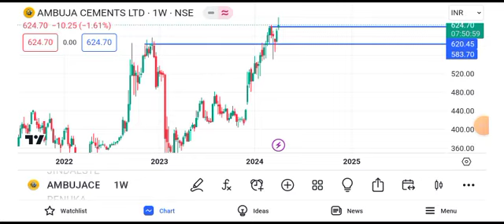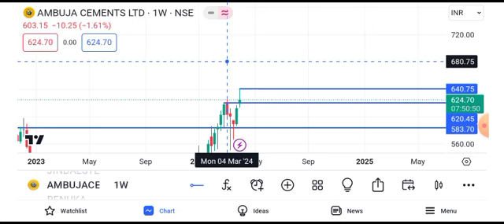ambuja cement share latest news | ambuja cement share price target